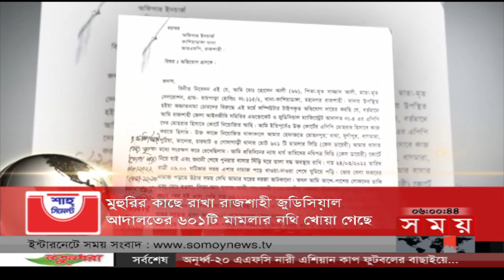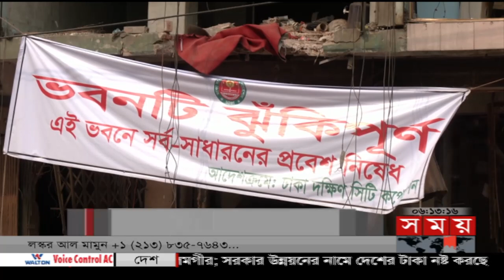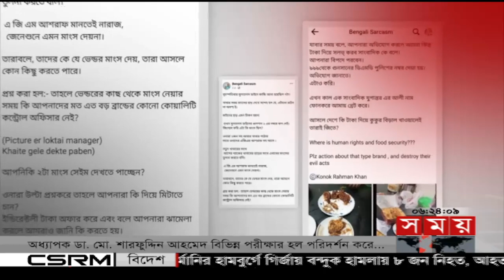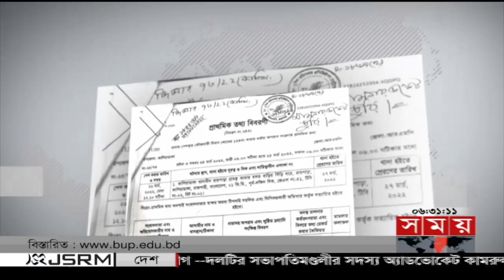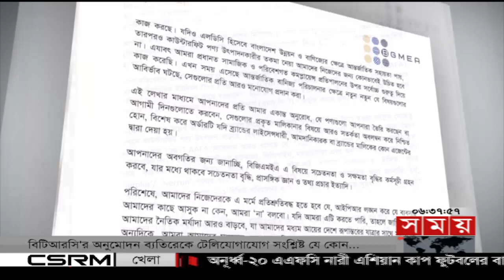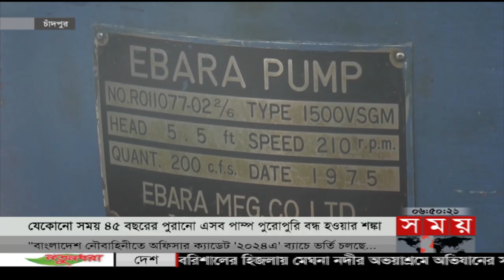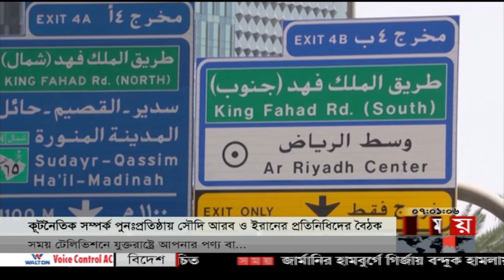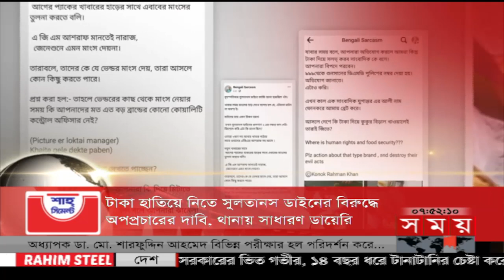ভোরের সময় | ভোর ৬টা | ১১ মার্চ ২০২৩ | Somoy TV Bulletin 6am | Latest Bangladeshi News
Somoy TV: t.ly/Se1z
Somoy TV Bulletin: t.ly/iqIq
Somoy Entertainment: t.ly/3dWC
Somoy Sports: t.ly/iASp
SOMOY TV ISLAMIC: t.ly/zU6a

Somoynews.tv: t.ly/Y7ab
খেলার সময়: t.ly/xJ5H
সময়ের গল্প: t.ly/EW3M
এ সময়ের বাণিজ্য : t.ly/m3ir

Groups:
Somoy TV (Official)✅: t.ly/ajiO
Somoy Entertainment✅: t.ly/8CLh
Somoy Business✅: t.ly/4xaJ